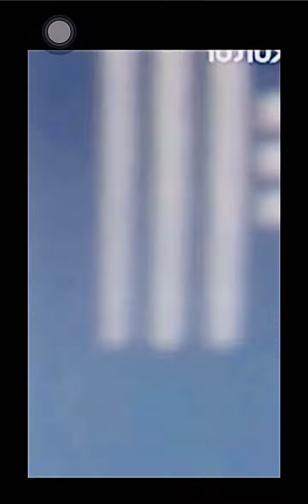✨Mireille Mathieu💞🌷✨La Paloma Ade🕊️✨✨✨✨✨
@mireille mathieu  @FidelSámanoS4687